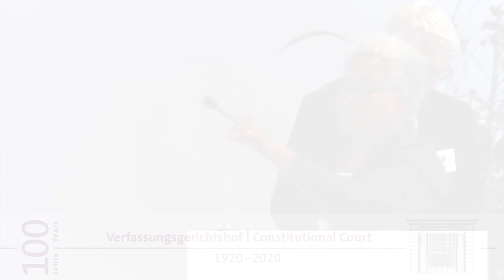Schlussworte – Vizepräsidentin des VfGH Univ.-Prof. Dr. Verena Madner (Symposion 2020)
Verfassungsgerichtsbarkeit in der Zukunft – Zukunft der Verfassungsgerichtsbarkeit (Symposion der jungen Wissenschaft) (Wien, 30.09.–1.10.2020)

Aus Anlass des 100-jährigen Jubiläums der Bundesverfassung und des österreichischen Verfassungsgerichtshofes (VfGH) veranstaltete der VfGH ein Symposion junger Wissenschaftlerinnen und Wissenschaftler, die sich Fragen der Zukunft der Verfassungsgerichtsbarkeit gestellt haben. Leider konnte das Symposion wegen der Corona-Situation nur als rein interne Veranstaltung stattfinden. Die breitere Öffentlichkeit konnte mittels eines Livestreams den Vorträgen folgen. Die Videos der Beiträge zu diesem Symposion finden Sie nun auch hier im Youtubekanal des VfGH in der „Playlist – Symposion 2020“ versammelt.

Beginn/Begrüßung (Präsident des VfGH Univ.-Prof. DDr. Christoph Grabenwarter)
Einleitendes Statement (Mitglied des VfGH Univ.-Prof. Dr. Michael Holoubek)

I. Die Kompetenzen des Verfassungsgerichts
Vorsitz: Präsident des VfGH Univ.-Prof. DDr. Christoph Grabenwarter

01. Organstreitigkeiten (Dr. Anna Katharina Struth, Wirtschaftsuniversität Wien)
02. Normenkontrolle (Dr. Alexander Forster, Verwaltungsgericht Wien)
03. Sonderverwaltungsgerichtsbarkeit (HR Dr. Ronald Faber, Verwaltungsgerichtshof)

II. Legitimation der Verfassungsgerichtsbarkeit
Vorsitz: Mitglied des VfGH Univ.-Prof. Dr. Michael Holoubek

04. Die Unabhängigkeit des Verfassungsgerichts und seiner Mitglieder (Präsident Dr. Patrick Segalla, Landesverwaltungsgericht NÖ)
05. „Infallible, because final“ – Zuschreibung als Legitimation? (Dr. Laura Pavlidis, Wirtschaftsuniversität Wien)
06. Das Verfassungsgericht und die (Medien-)Öffentlichkeit (Univ.-Prof. Dr. Claudia Fuchs, LL.M., JKU Linz)

Donnerstag, 1. Oktober 2020

Vorsitz: Vizepräsidentin des VfGH Univ.-Prof. Dr. Verena Madner

07. Das Verfassungsgericht als Hüter nationaler Verfassungsidentität? (Prof. Dr. Pal Sonnevend, Budapest)
08. Legitimation durch europäische Kooperation und Standards? (Univ.-Prof. Mag. Dr. Thomas Jaeger, Universität Wien)

III. Das Verfassungsgericht und die Fachgerichte
Vorsitz: Mitglied des VfGH Univ.-Prof. Dr. Georg Lienbacher

09. „Amerikanisches“ oder „österreichisches“ Modell? (Az. Prof. Dr. Thomas Kröll, Wirtschaftsuniversität Wien)
10. Das Verfassungsgericht als „Verfassungs-Fachgericht“? (Univ.-Prof. Dr. Mathis Fister, Rechtsanwalt)

IV. Das Verfassungsgericht im Gewaltenteilungsgefüge
Vorsitz: Mitglied des VfGH Dr. Christoph Herbst

11. Braucht es eine neue Funktionenordnung der Staatsgewalten? (Univ.-Prof. Dr. Harald Eberhard, Wirtschaftsuniversität Wien)
12. Verfassungsgerichtsbarkeit als „least dangerous branch“? (Ass.-Prof. Dr. Markus Vašek, JKU Linz)

Schlussworte (Vizepräsidentin des VfGH Univ.-Prof. Dr. Verena Madner)

RSS Das Verfassungsgericht und die (Medien-)Öffentlichkeit (Univ.-Prof. Dr. Claudia Fuchs, LL.M., JKU Linz)